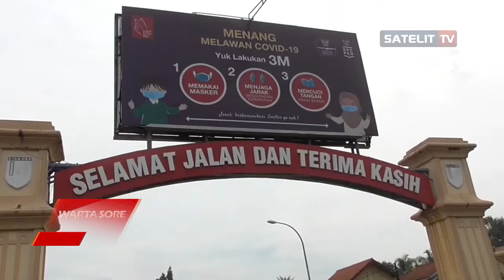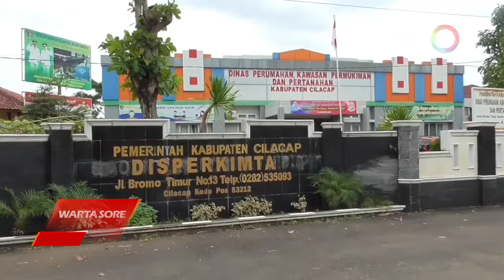AKSI VANDALISME GANGGU PEMANDANGAN BATAS KOTA CILACAP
AKSI VANDALISME CORET DINDING GERBANG BATAS KOTA CILACAP KEMBALI
TERJADI, SEJUMLAH CORETAN MEMENUHI BAGIAN BANGUNAN DAN MENGGANGGU PEMANDANGAN JALAN MENUJU KOTA CILACAP, KARENA PEMELIHARAAN  BANGUNAN MASIH DIKELOLA SWASTA, DINAS INGATKAN DAN  BERI WAKTU TIGA HARI UNTUK MEMBERSIHKANYA.